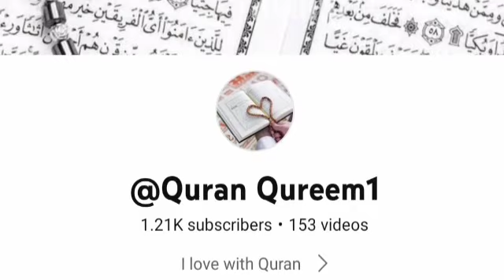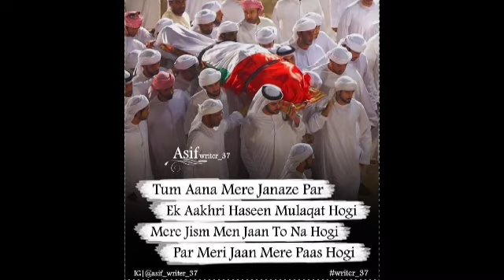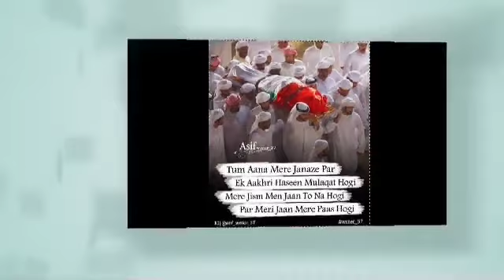duniya ke e musafir manzil Teri qabar hai/Islamic story/duniya ki hakikat/naat Pakistan/hindi naat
Islamic naat#Pakistan naat#Pakistan Hafiz Quran#Urdu naat#Islamic story,Relaxing songs#Relax songs#Relaxable song#Punjabi naat
highlights
In this video, you will know what is the reality of the world and where does a person come into the world, even if he is alone, whether he belongs to any religion or sect, he has to leave this world and comes alone.  Even if it happens, one should keep good things and live in a good way. This is the reality of life. The wealth of the world remains in the world. Whether you are rich or poor, this is the reality of the world. This is the constitution of the world.